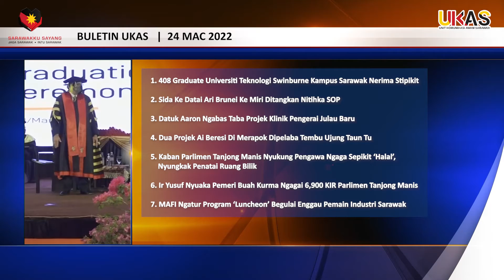BATANG BERITA BULETIN UKAS (IBAN) | 1 APRIL 2022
1.408 Graduate Universiti Teknologi Swinburne Kampus Sarawak Nerima Stipikit
2.Sida Ke Datai Ari Brunei Ke Miri Ditangkan Nitihka SOP
3.Datuk Aaron Ngabas Taba Projek Klinik Pengerai Julau Baru
4.Dua Projek Ai Beresi Di Merapok Dipelaba Tembu Ujung Taun Tu
5.Kaban Parlimen Tanjong Manis Nyukung Pengawa Ngaga Sepikit ‘Halal’,  Nyungkak Penatai Ruang Bilik
6.Ir Yusuf Nyuaka Pemeri Buah Kurma Ngagai 6,900 KIR Parlimen Tanjong Manis
7.MAFI Ngatur Program ‘Luncheon’ Begulai Enggau Pemain Industri Sarawak